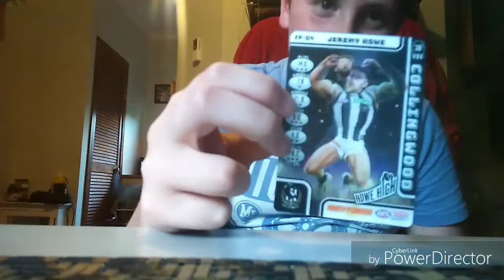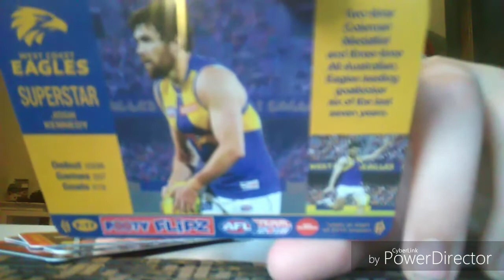2 packs of AFL teamcoach cards 2018